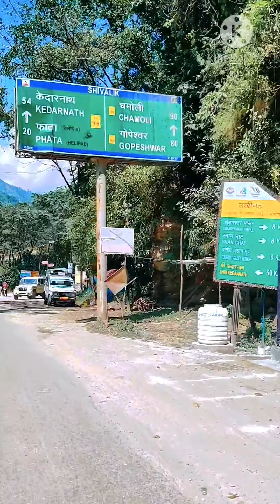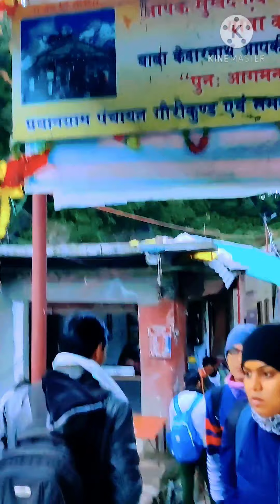A Solo Trip to Heaven Kedarnath 2020 (Rishikesh to Kedarnath) BUDGET TOUR | Pk Vlog | Dev Bhoomi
Breaking the odds of the quarantine and the pandemic, I took a solo trip to the lap of himalayas to the beautiful shrine of kedarnath. After hours of back breaking bike journey when i finally reached over there, It was totally worth it. A Heaven in Himalayas.

Kedarnath is one of the most sacred pilgrimages of Lord Shiva situated in Rudraprayag district of Garhwal region in Uttarakhand. Kedarnath is one of the Char Dham in Uttarakhand and the most important dham among Panch kedar. Kedarnath is situated at an altitude of 3586 mts (11760 ft), in the lap of the majestic mountain peaks and near the head of river Mandakini, Kedarnath range stands one of the twelve Jyotirlingas of Lord Shiva.

You can reach Kedarnath only after a trek of 16 km through paved road from Gourikund. You can take horse or ponies to climb up the steep path. Gourikund is connected by road from Haridwar, Dehradun, Rishikesh and some other regions of Uttarakhand. After a flash flood of 2013, june which greatly affected the Kedarnath region. It has been restored and work has been done by Nehru institute of mountaineering (NIM) to revive Kedarnath to its former glory. The NIM has set up sheds after every kilometer so that pilgrims can take rest during the trek.